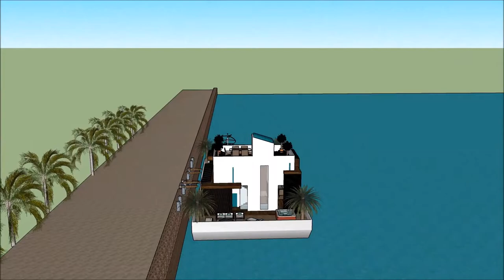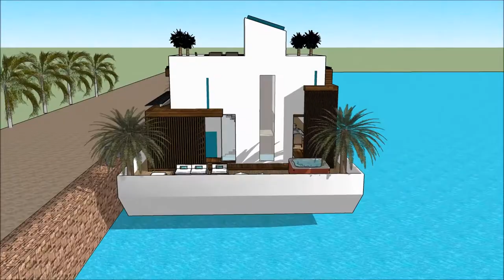jak zrobić dom w sketchup dom filmowy dom inteligentny top model dom youtube z czego budować dom 201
The floating house villa houseboatzania launching an innovative high-end luxury yacht floating house villa mansion home design potentially as a display of exhibition of jak zrobić dom w sketchup dom filmowy dom inteligentny top model dom youtube z czego budować dom 201.

The collection of the Floating house villa houseboatzania concept jak zrobić dom w sketchup dom filmowy dom inteligentny top model dom youtube z czego budować dom 201 consists of high luxury and architectural art pieces in minimalism combined with living on the waterfront of the harbour.

The floating house villa mansion yacht design has the basis to sustain living with high standards and contemporary structural design jak zrobić dom w sketchup dom filmowy dom inteligentny top model dom youtube z czego budować dom 201 with numerous of prospects for excessive living and celebrating the desire of life worldwide: